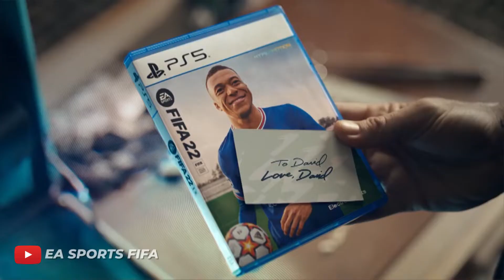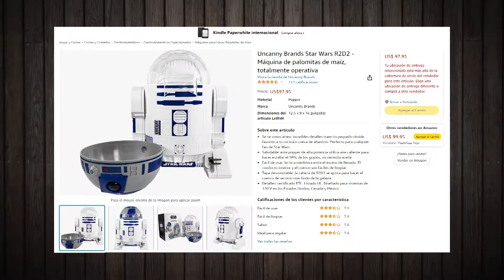La Cátedra del Pop con Luis Carlos Díaz || ¿Deben existir límites a la libertad de expresión?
En esta edición de La Cátedra del Pop, Luis Carlos Díaz nos pasea por noticias de la cultura pop de las cuales no puedes perder detalles...

- EA Sports no renovará el contrato de licencia con la FIFA, por lo que no habrá FIFA 23
- Un joven ucraniano huye de la guerra con 2000 dólares gracias a un USB
- PlayStation lanzará en junio un nuevo servicio de suscripción para competir con Game Pass de Xbox